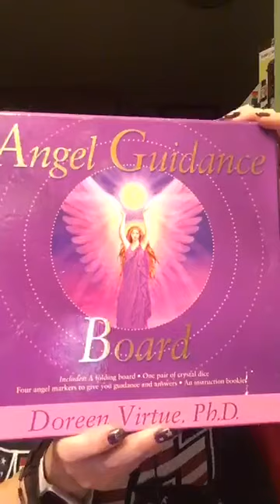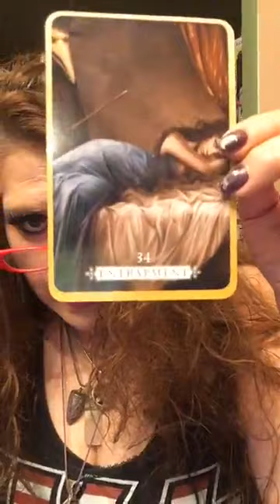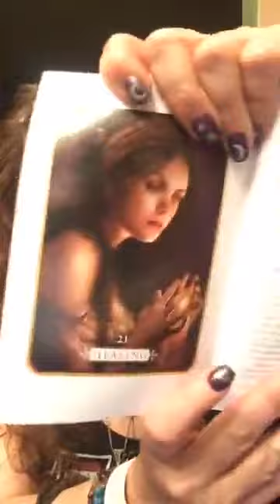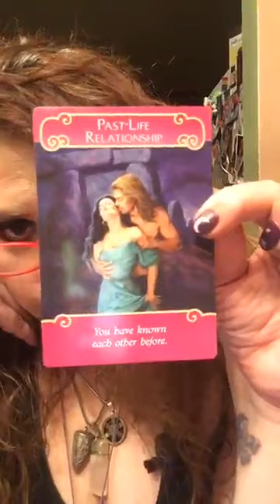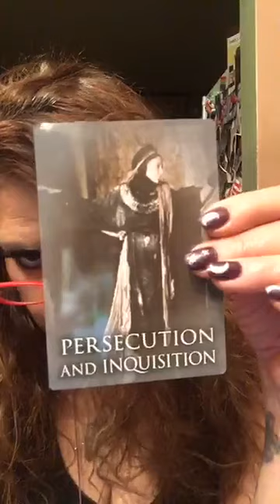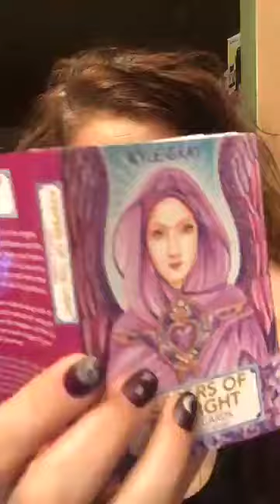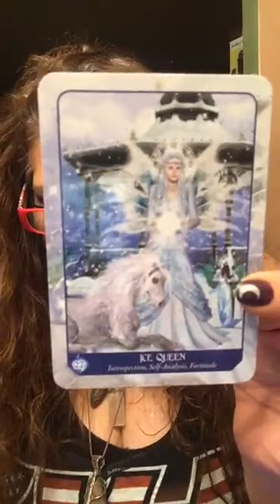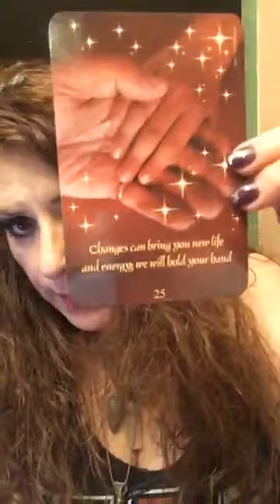Part 2 LIVE Friday Nite Readings, Feb 22 2019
Part 2 of FREE, 1 Question Readings done on My Facebook Page; Friday Night, February 22/2019

Want to see how I work with Spirit, when I do a Psychic &/or Mediumship Reading?
This is something I do from time to time, which is I go online LIVE & do FREE, 1 Question Readings, for whomever is able to attend.
I do this for 3 main reasons; 1 being that I LOVE working with Spirit, to pass along, Loving, Uplifting, Positive & Healing Messages from Spirit.
Second being that I love to give back for those who are paying clients; as a way to say “Thank You for Your Patronage” & Thirdly, because it gives new clients an idea as to how I do readings & a little taste of what One can expect; when They book a full, PAID, 1-On-1 Reading with Myself.
Also, the beautiful thing about Spirit is; You do NOT have to be present during My LIVE session to receive a message! Just by watching the replay, if You hear a message I’ve passed along from Spirit & You’re thinking to Yourself that:
“OMG! That message sounds like exactly an answer to a question/something I’ve been wondering Myself/Etc.”; then guess what?
That message is meant for YOU! Spirit already knows who might watch the replay &, they’ve got You covered!!

If You’d like to book a Private,  Paid, longer 1-On-1 Reading from Spirit, a Mediumship Reading/ Chakra Energy/Crystal Reiki Healing Sessions or Mentoring Classes with Me, please contact Me @ the following:

Also, in the next week or so; You’ll be able to hear My Nightly Radio Show “The Angel Rock”, from Sunday through Thursday Evening @ 11pm, EST, LIVE & interactive, with Fantastic Guests,
On WBHM-db.com, broadcast out of Alabama!

You can also watch Our Ordeal We've been through with The EXTREME Paranormal on the 4th Season of Paranormal Survival on Episode 9, Called "Demonic Hauntings"